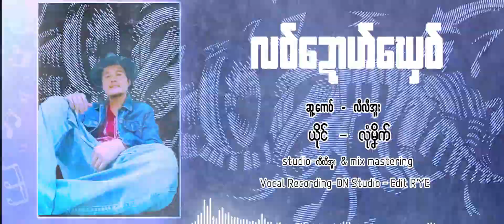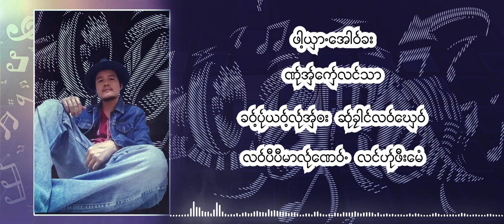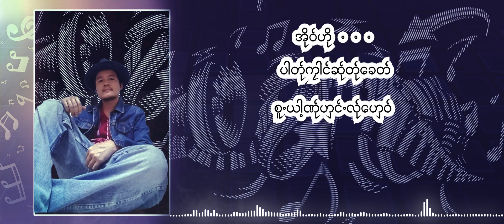Poe Karen New Song 2023 - လဝ်ဍောဟ်ဃှေဝ် - ယိုင်/လုံမ္နိက် - ဆူ့ကေဝ်/လီလီအူး (Oficial MV )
SONG : လဝ်ဍောဟ်ဃှေဝ်
COMPOSER : လီလီအူး
VOCAL : လုံမ္နိက်
ACTOR : လုံမ္နိက်
STUDIO : လီလီအူး
EDIT VIDEO : Win Rock (I Like)
UPLOAD BY : Karen Win Rock(I Like)
Camera & Edit: Win Rock (I Like)

ฟังเพลงเหรี่ยงเพราะๆได้แล้วคาฟ

ทาง Karen Win Rock มีวิดีโดอัพขึ้นทุกๆวัน กดLikeและShareด้วยนะครับ อย่าลืมกดปุ่มระฆังข้างๆปุ่ม Subscribeด้วย จะไม่พลาดวิดีโอใหม่จากYuotubeนะครับ

เจ้าของเพลง...